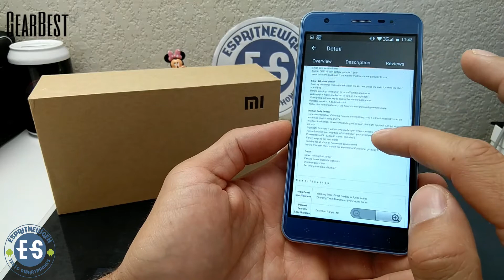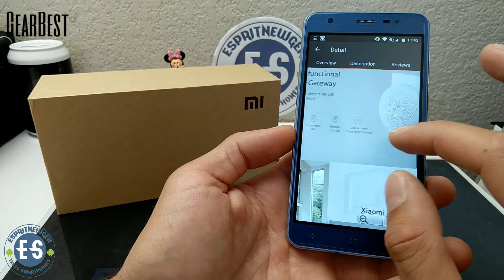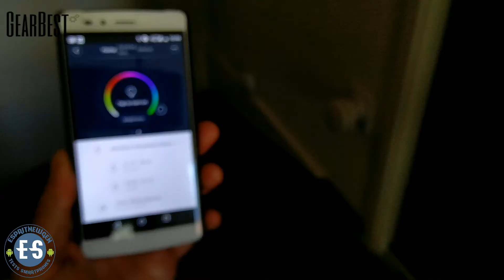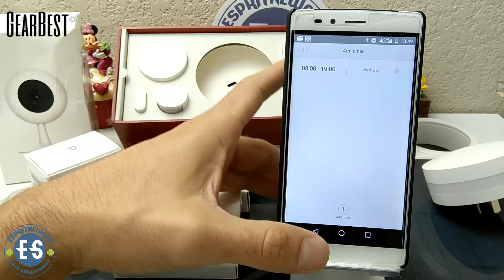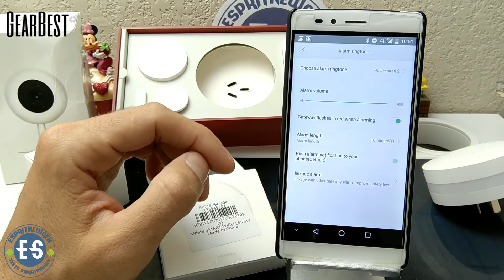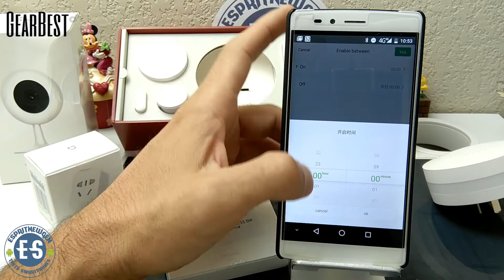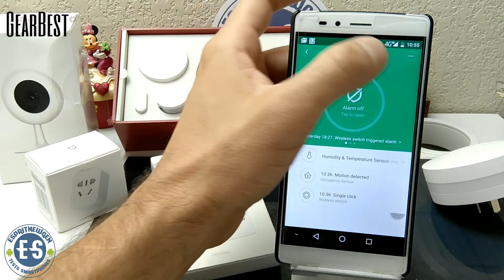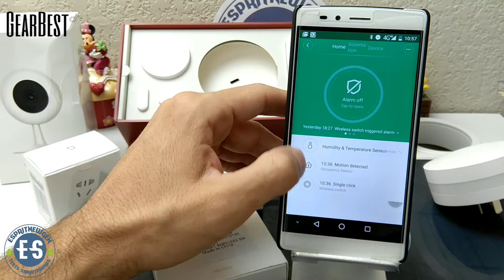Xiaomi mijia home security kit le test de l'alarme et kit domotique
-nous contacter et sites partenaires

-Participe à notre aventure